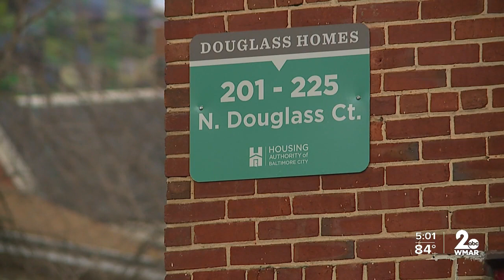Arrest made in murder of Baltimore Safe Streets leader Dante Barksdale